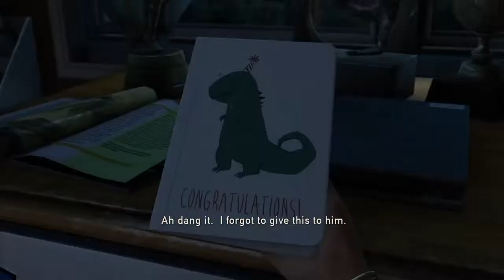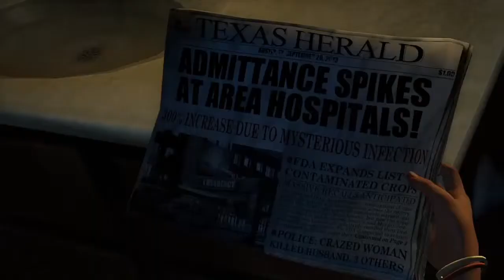When Beast Boy Shubh Is Inspiration ( Playing The Last Of Us PS4) BBA Gaming || Funny Gameplay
Gaming With Entertainment..